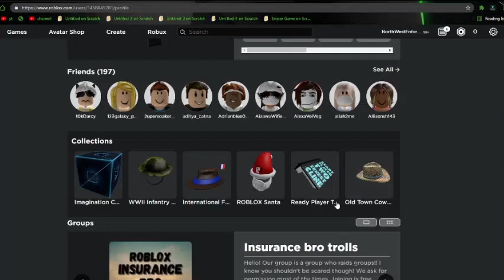Hacks 101 | Roblox